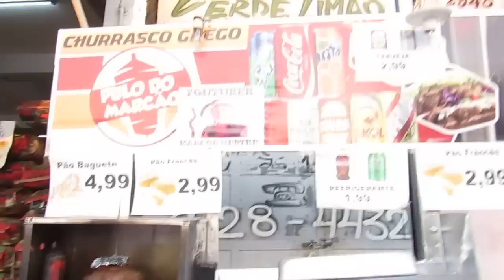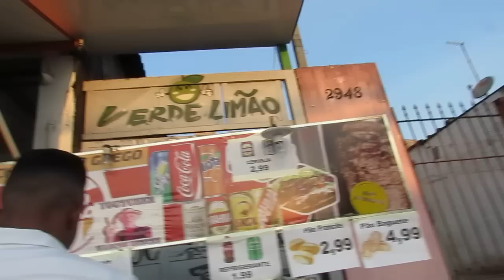churrasco grego como fazer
SITE COM TODAS FERRAMEMTAS BARATAS E BOAS ADAPTADO AO BRASIL PONTO PREPARO LIÇÃO DE VIDA AOS SEGUIDORES E SEGUIDORAS ''Conheçam Churrasco Grego Pulo do Marcão AV. ESTRADA DE TAIPAS 2956 E LAN HOUSE FAÇA DOCUMENTOS FAÇA UMA VISITA .   O LANCHE MARCOS MESTRE JARDIM RINCÃO DENTRO DO SACOLÃO VERDE LIMÃO ESPECIARIAS CHÁ ERVAS TEMPEROS MUIDOS NA HORA VERDURAS FRUTAS LIMPAS FRESCAS UM CASAL MAGNIFICO JAPONESES GARANTO VEM COM NÓS PESSOAL QUE TRABALHA FAÇA UMA VISITA SEJA BEM VINDO MARCOS MESTRE